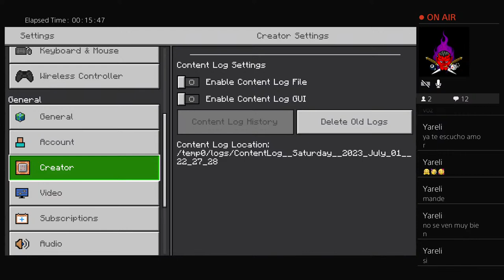Jugando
Just messin' around!! Fall guys, Fortnite, Minecraft, Rocket League, Apex Legends, Far Cry5 and so much more to come!!! Con el Gael, my girlfriend Ana, Romeo and Junior!! Some vids are on my own😶🤚

   ××Kevyn Delgado××